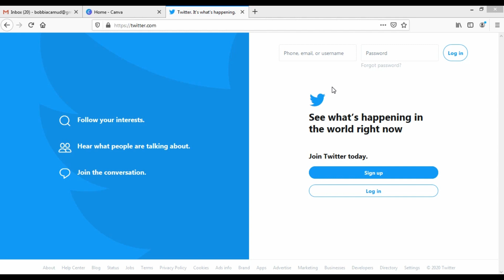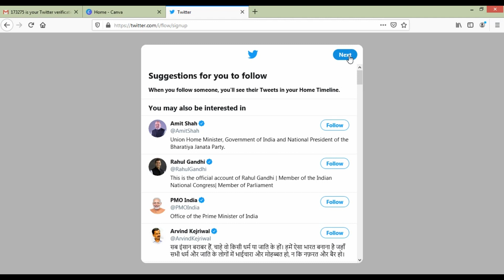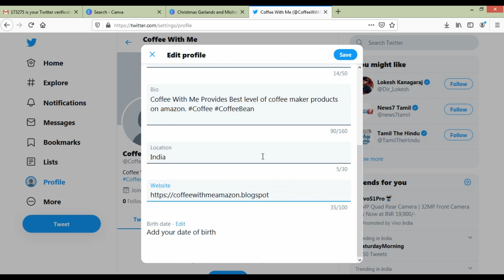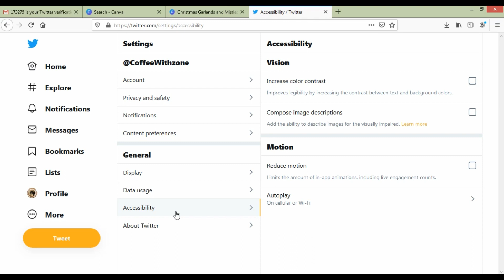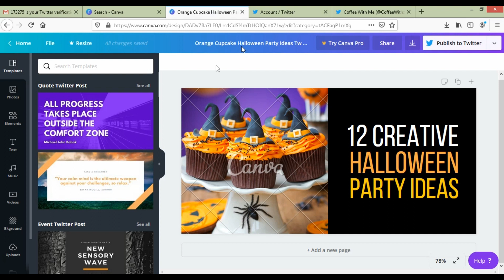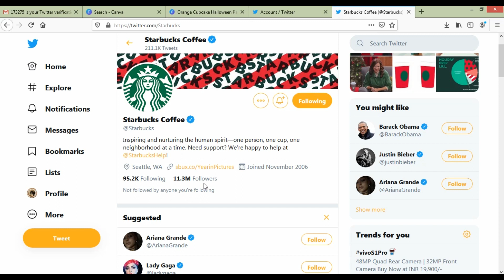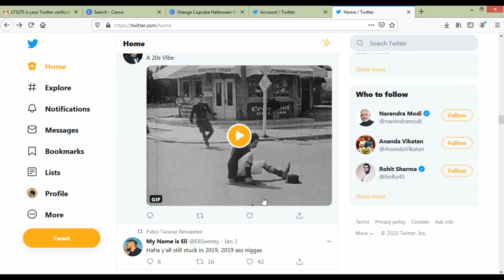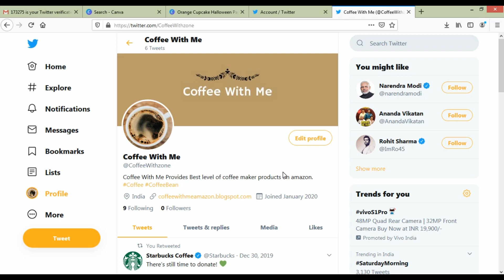Twitter Profile Optimization And Management In Tamil 2020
Here you are going to learn about how to optimize your twitter profile . This will help you to reach peoples and get more engagements. Twitter is most profitable social media for your business.
Do an regular posting
Do regular follow 20 peoples on your niche
Do retweets other tweets
Like others tweets.
Once you doing this kind of actions in your twitter profile you can gain more follower and more reach for your business. Here i am teaching you how to do this perfectly. You can learn this in tamil.

twitter marketing in tamil
twitter seo in tamil
learn twitter seo in tamil
social media marketing in tamil
how to manage twitter
twitter manager in tamil
tamil twitter marketing
learn twitter marketing in tamil
twitter for cpa in tamil
twitter for your business in tamil
business on twitter in tamil